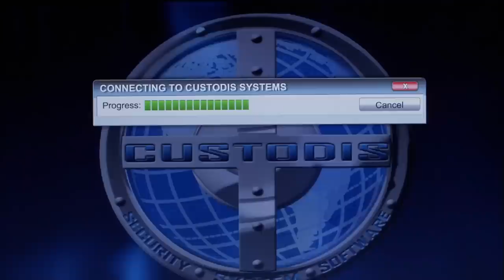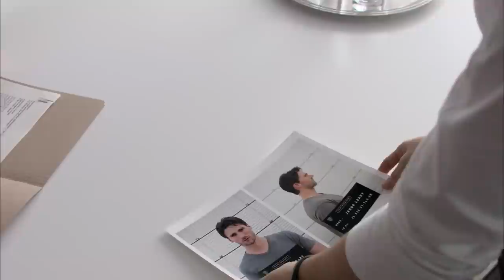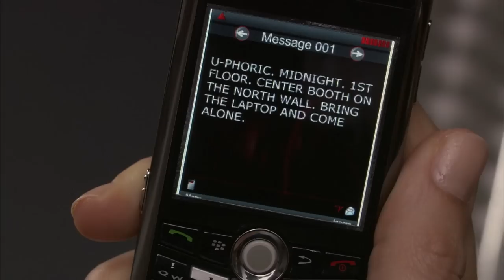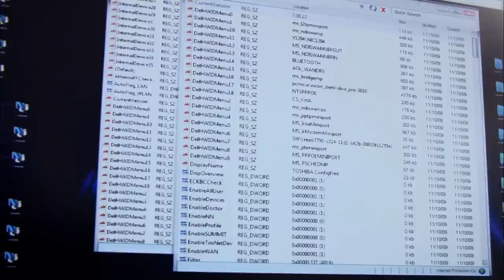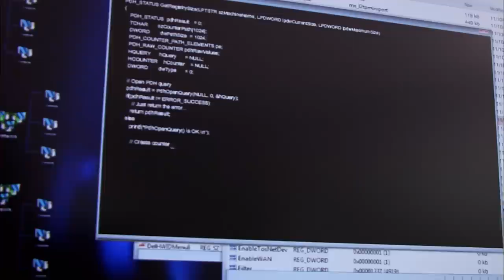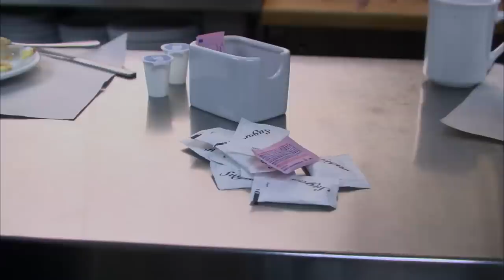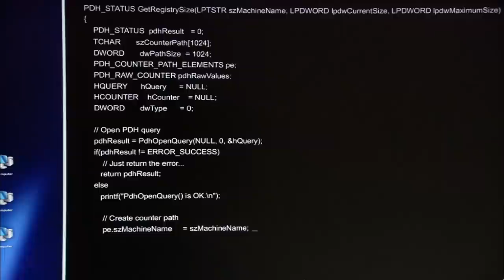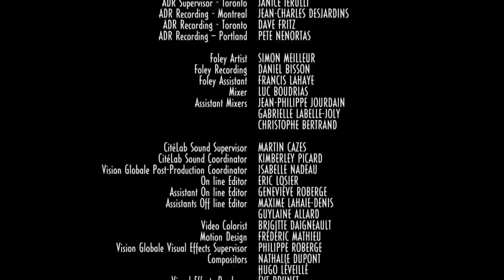Rete di bugie | Thriller | HD | Film Completo in Italiano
Regia: Tristan Dubois
Sceneggiatura: Randy Duniz
Star: Majandra Delfino, Andrew W. Walker, Ted Whittall
(2009)

Una giovane donna in carriera, dopo la morte del ragazzo, scopre di essere stata coinvolta in una truffa informatica. Con l'aiuto di un hacker, cercherà di ricostruire i tasselli della storia.